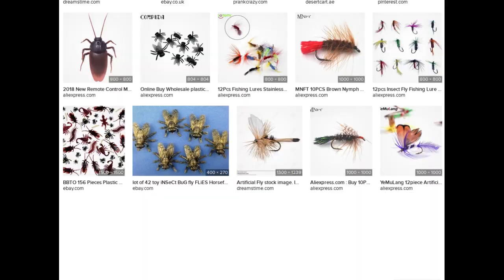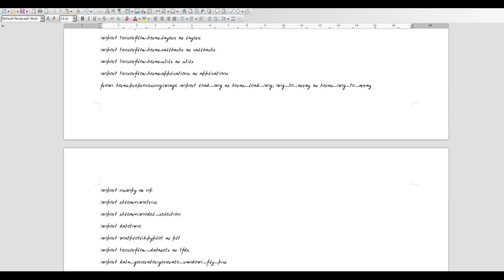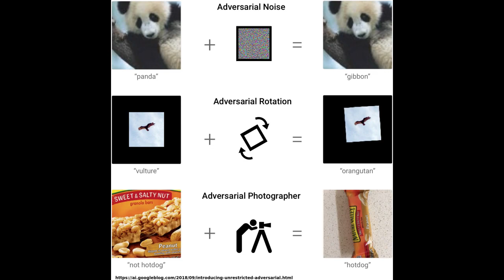Rick&Morty AI dead flies combination lock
In today's chaotic world, we all are looking for ways to secure our computers, homes, bikes and other things from unpermitted access. Keys are an annoyance to carry. Passwords, to remember. Combination locks can be hacked mechanically or simply guessed. Wait - all of them? Of course not! One design is just way too crazy for outsiders to even IMAGINE as protecting something valuable. And even if you supposed it to, where would you even begin to actually guess the code...

Proof of concept security combination lock using plastic insects as the "dial", classified by a simple convolutional neural network running with TensorFlow on a raspberry pi with camera. Know Python and wanna do awesome stuff like this too?

Big thanks to my friends for their help and advice in this video! Took me way longer than I thought, but ended up really great.

Credits:

opening lotus flower timelapse by Wyvern Films (edited from the original)